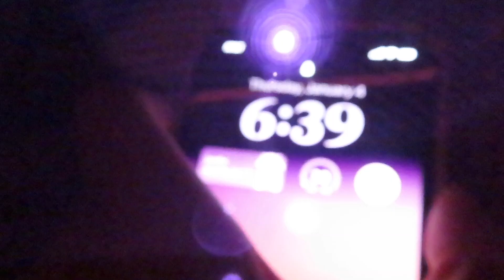GRWM for school *after break*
watch this video in 1080 p

Going back to school after break is always so difficult , so I thought i would just film me getting ready for it. My classes are pretty hard this semester but I have friends in most my classes so hopefully I get through the semester with no EXCESSIVE crying lol. anyways, i hope you guys enjoy the video!

🗣️SOCIALS
tiktok&insta : hayleighmartell
snap: babyhayleigh8

stay positive
xoxo, hayleigh